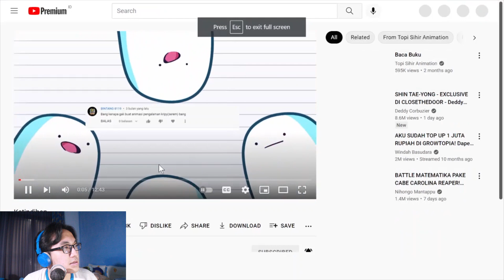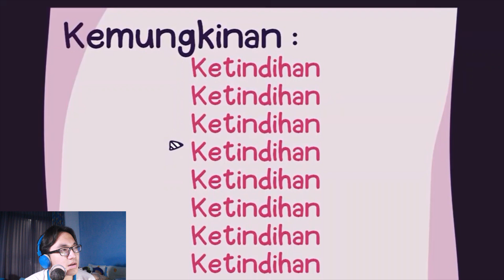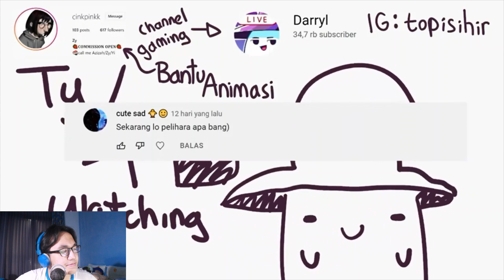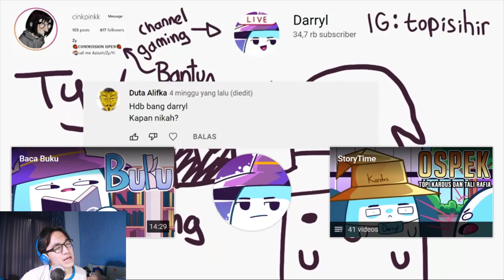Iya Iya, Aku Bikinin Reaction Topi Sihir Ketindihan, Awas Gak Nonton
Topi Sihir Reaction

Mantull!!!